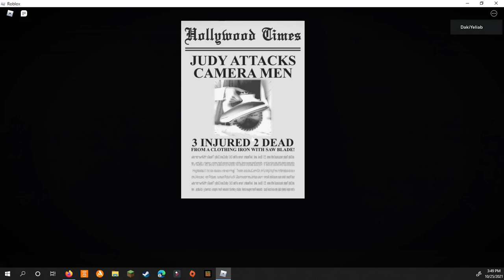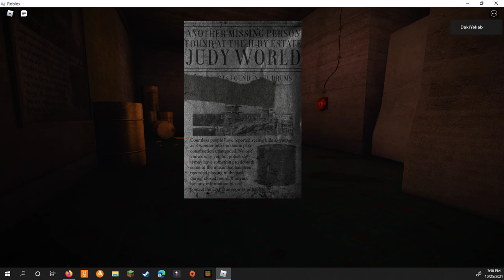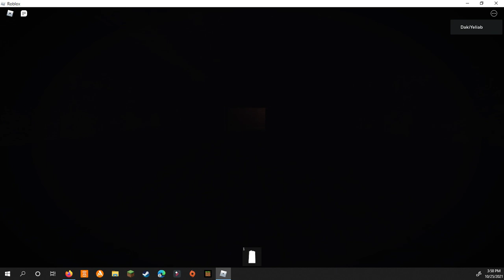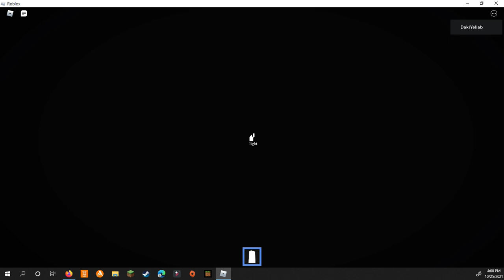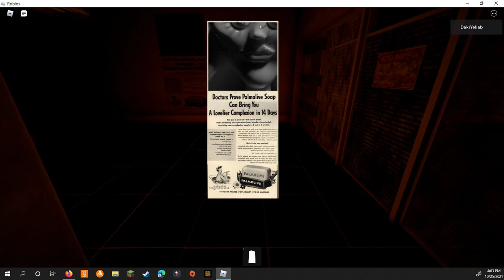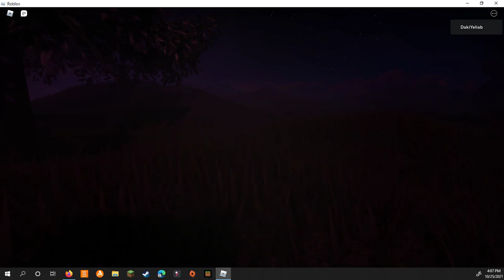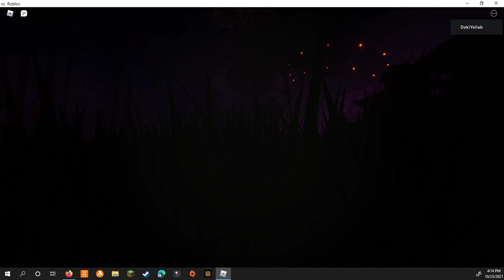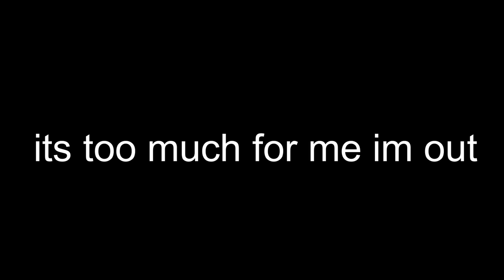Judy chapter1 Gameplay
music Deafening Silence by Marc v/d Meulen
game made by Phantom Archive